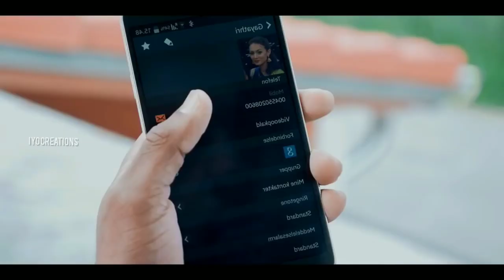Uyiraitholaithaen | Love Failure | Dhilipvarman | IYO Creations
Song: Uyiraitholaithen

Singer: Dhilipvarman..